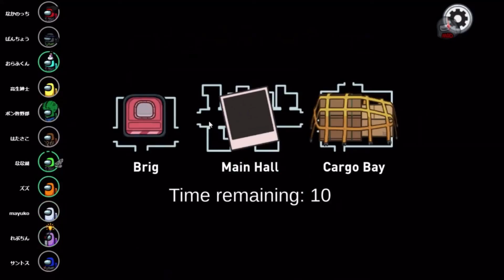俺は触れるもの全てを傷つけちまう…。【Among Us】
「俺の間合いに入ったら、斬るぜ。」
触れるもの全てを傷つけてしまう、最強シェリフなな湖！！！　しかし、集中しすぎたせいで悲劇を招いてしまい…⁉︎
おらふくんとの悪ガキコンビ動画も収録！

※めっちゃ昔の動画なので、今とはだいぶ雰囲気ちがいます！　ご了承ください！

【メンバー】
なかのっち
ズズ
サントス
ましゃかり
なな湖
はたさこ
れぷちん
高生紳士
ポン酢野郎
番長
maYUko
おらふくん

【エンジニア】クルーメイト陣営
・生きている場合、マップ上の何処からでも1回だけサボタージュを修正する事ができる。
・ベントを使用する事ができる。

配役：インポスター陣営２/第3陣営１～２/クルーメイト陣営７～８